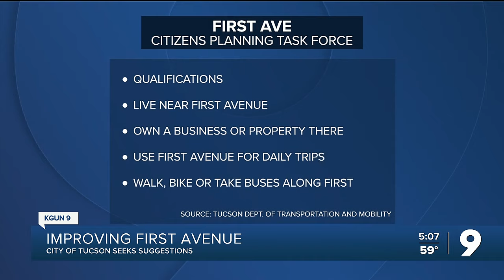What changes do you want on N. 1st Ave.?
Tucson recruiting for 1st Ave Planning Task Force